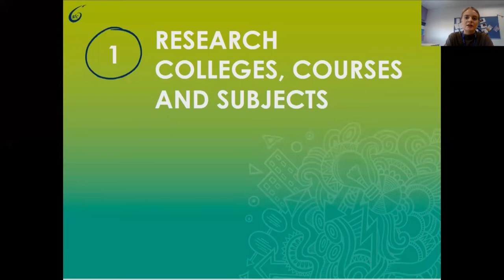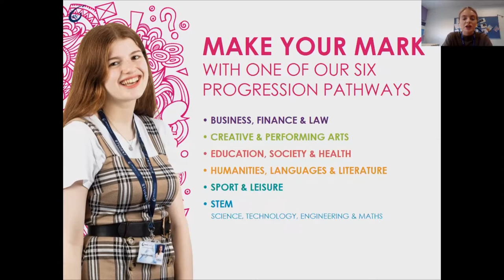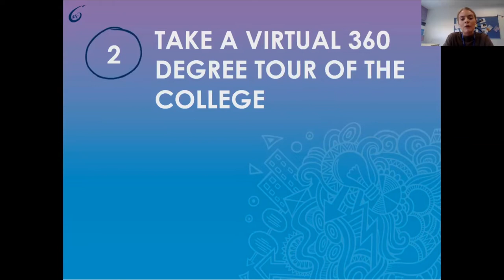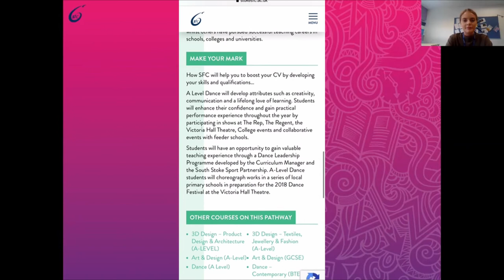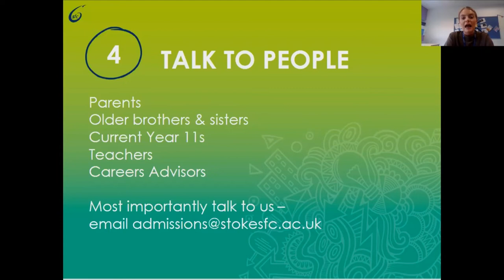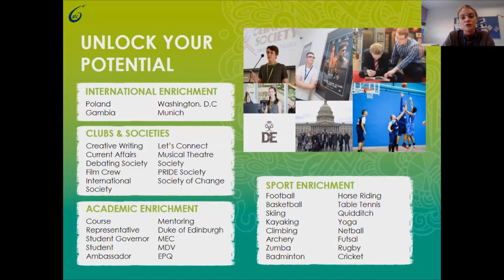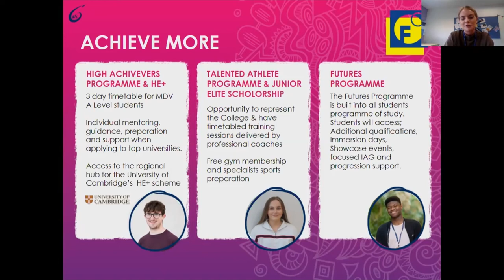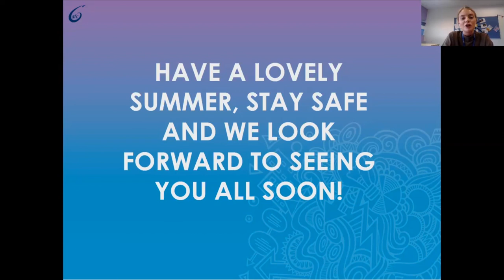A Summer Message for Year 10 students from the City of Stoke-on-Trent Sixth Form College 💬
Here's a message from our External Partnerships & Events Co-ordinator, Georgia with a message for any Year 10 students 👋